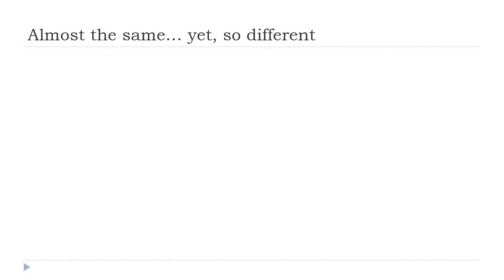Phonétique française I Mots presque identiques # Vol 28